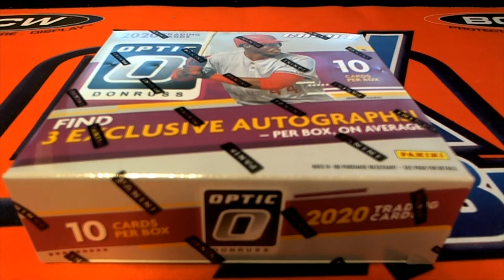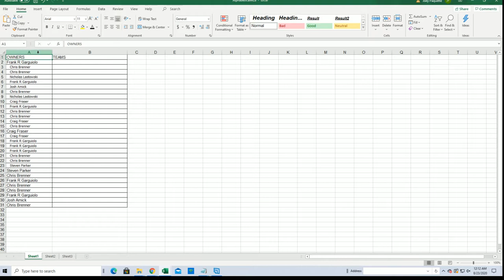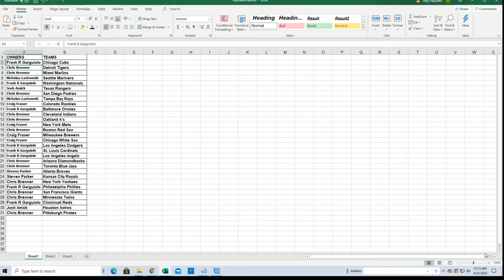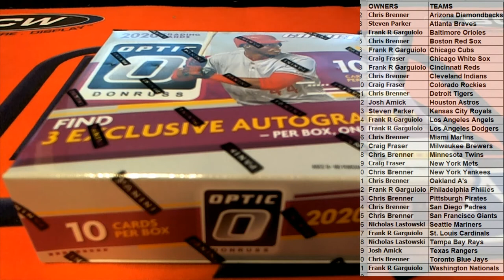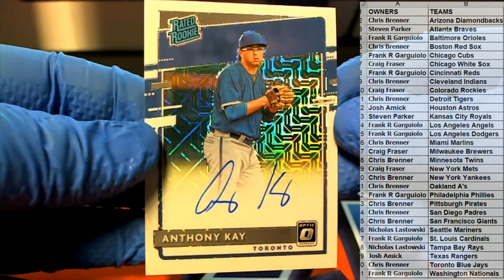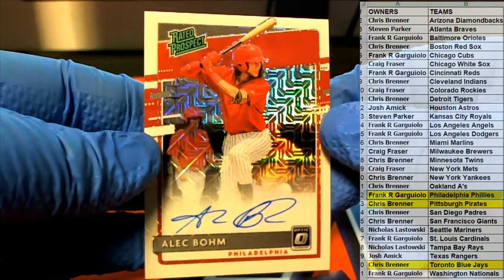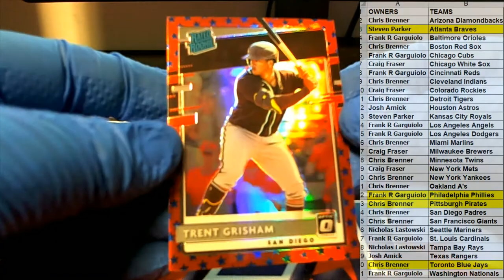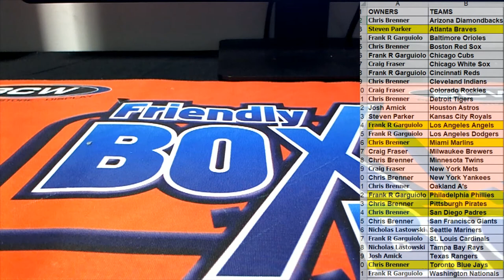2020 Panini Donruss Optic Choice Baseball ID 20OPTCHBB101